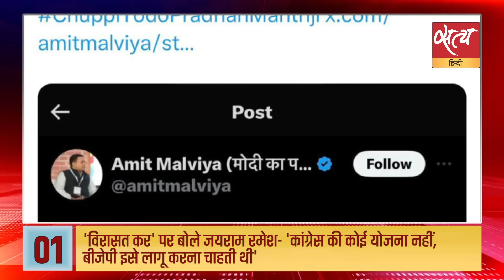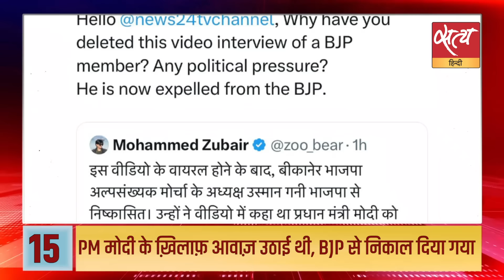Satya Hindi news Bulletin | 24अप्रैल, रात 10 बजे तक की खबरें | Sam Pitroda। Lok Sabha election 2024।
Satya Hindi news Bulletin हिंदी समाचार | 'विरासत कर' पर बोले जयराम रमेश- 'कांग्रेस की कोई योजना नहीं, बीजेपी इसे लागू करना चाहती थी' | PM मोदी: कांग्रेस की लूट... जिंदगी के साथ भी, जिंदगी के बाद भी